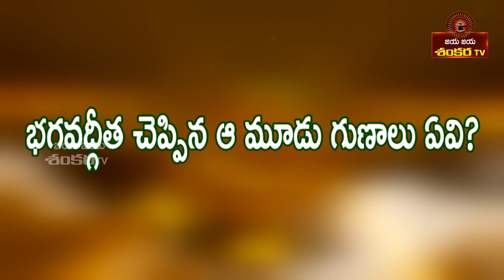భగవద్గీత చెప్పిన ఆ మూడు గుణాలు ఏవి?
నిత్య జీవన వ్యవహారంలో మనకు ఎదురయ్యే ఆధ్యాత్మికపరమైన సందేహాలను ప్రముఖ ఆధ్యాత్మిక వేత్తలు నివృత్తి చేసే అపురూపమైన కార్యక్రమం - ధర్మ సందేహాలు.